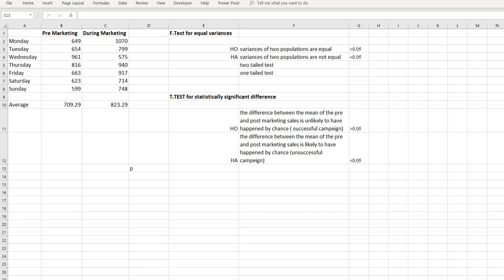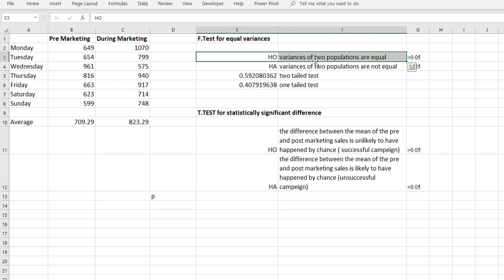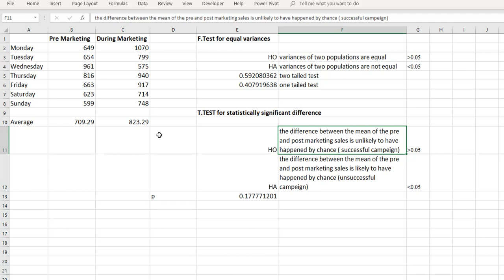How Use Excel T.TEST – Was a Marketing Campaign Successful?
The Excel Club Blog has been powered with STEEM. That means we are a tokenized website and you can earn while you learn Excel, PowerBI and DAX. All you have to do is engage with the post on The Excel Club Blog, so if you have any questions or comments I would encourage you to post them on the blog and not here on the video

In this video and article you will learn how to use Excels T.TEST and Excels F.TEST to test to see if a marketing campaign was successful.  The F.TEST and T.TEST are part of Excels statistical functions